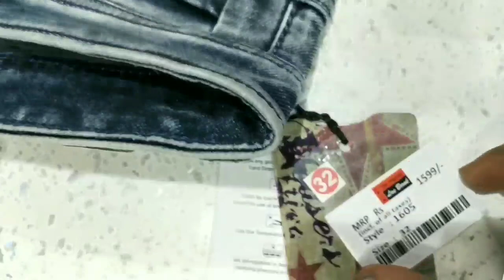न्यौरी अंबेडकर नगर